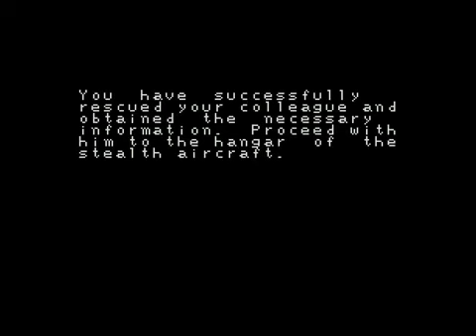Let's Take A Long Look At Last Alert part 1/7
Enjoy! The whole thing is on blip